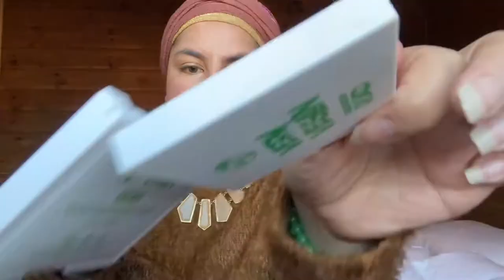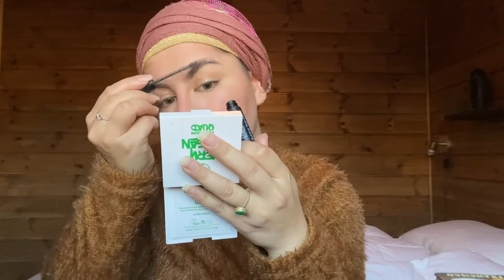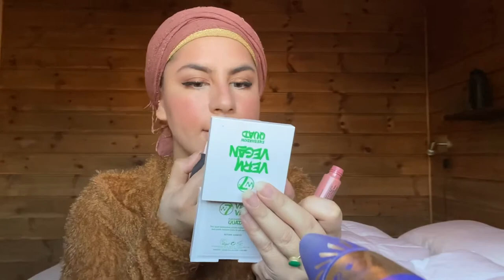Nude Makeup | Natural Makeup Look| Makeup No Makeup look| Billig sminke på nett | Billig Kosmetikk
Hey loves , i really want to say thank u so much for love, support and care love u all keep supporting me ...:)
I want to show you all a simple nude look or natural look or no makeup look and i hope you girls enjoyed this video  and found it helpful  for more videos subscribe, comment,like and share :) ...